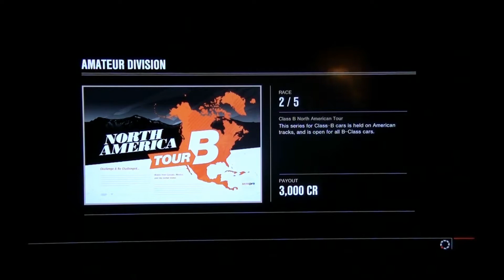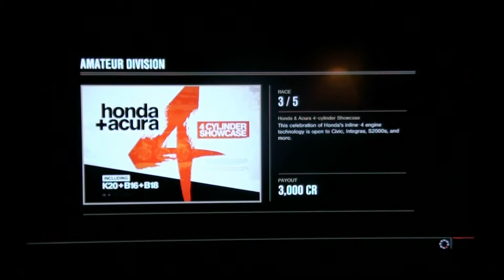Forza 4 Pt 2